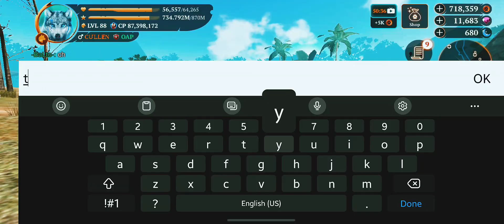The Wolf || Co-Op grind on 46k